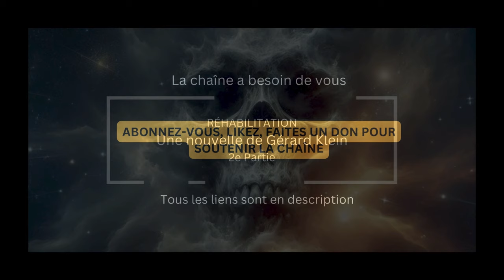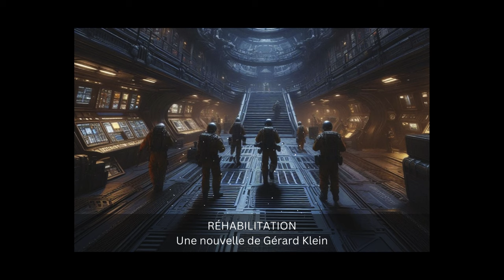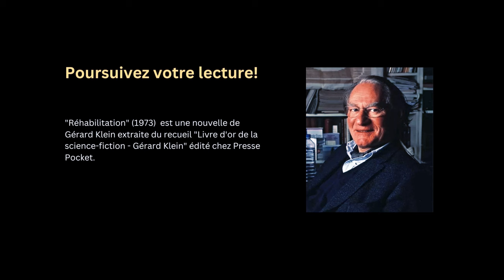"Réhabilitation" Une nouvelle de science fiction de Gérard Klein - 2ème Partie - Livre audio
Aux confins de l'univers, à bord d'un vaisseau de guerre des forces spatiales des Nation Unies de la Terre, un jeune technicien envoie un message à ses parents et leur raconte comment il a participé à l'annihilation puis à la "réhabilitation" d'une planète et de ses habitants tout entiers. Gérard Klein, anthologiste de renom et écrivain de science-fiction confirmé, nous plonge dans l'horreur d'une guerre futuriste en décrivant la réalité des conflits du présent: destructions préventives, massacre des civils au prétexte de valeurs fallacieuses et rédaction de l'Histoire par les vainqueurs.

L'annihilation préventive de la planète a été ordonnée. Les drones survolent forêts et montagnes. Ses habitants, pacifiques créatures bleues vivant de la pêche et de la chasse, ont été massacrées, leurs ressources détruites. Soudain, un contre-ordre résonne dans les coursives du vaisseau de guerre. Une regrettable erreur, proclame-t-on. Les humains aux mains tachées de sang bleu lancent alors le processus de "réhabilitation". Mais l'honneur et la morale sont-elles sauves pour autant ?

"Réhabilitation" (2eme Partie) est une nouvelle  Gérard KLEIN extraite du "Livre d'or de la Science-fiction - Gérard Klein" publié chez Presse Pocket

Un grand MERCI aux amis qui ont aidé, par leurs dons, à la création de cet épisode !
Merci : )

Format d'attribution : "Réhabilitation" . Une narration et une musique de Eric Hansen - publiées sous CC-BY 4.0.